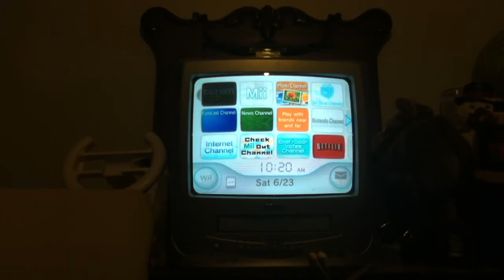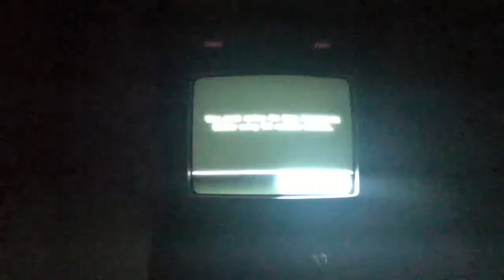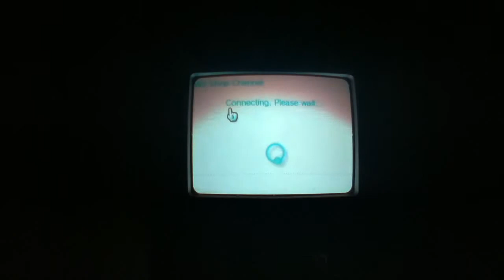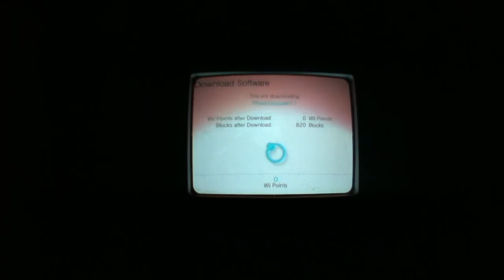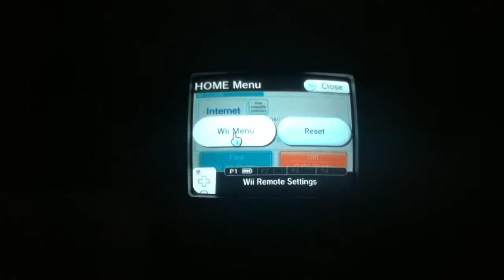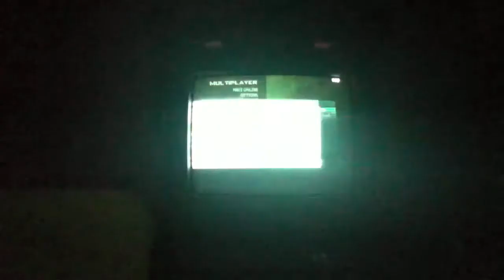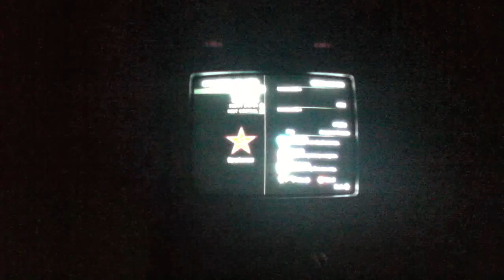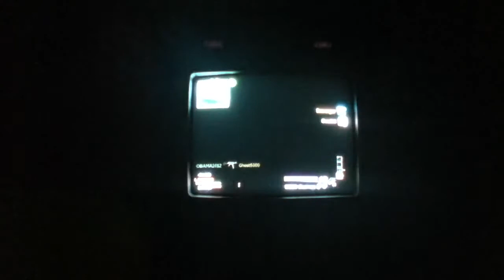First MW3 vid on the new Wii